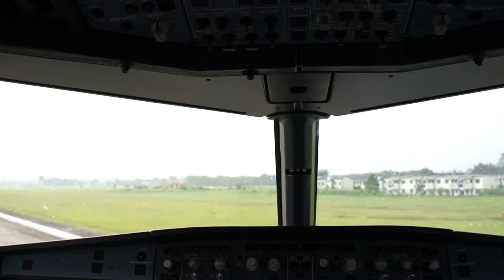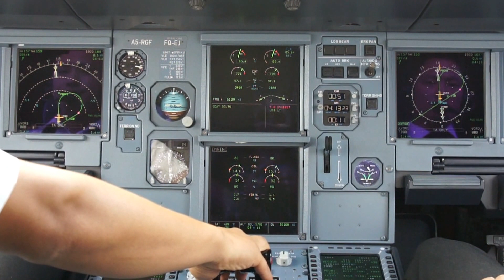Very Stabile Bagdogra Darjeeling Take Off, DrukAir Airbus 319, India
Very Stabile Bagdora Darjeeling Take Off, DrukAir Airbus 319, India.
Bagdora, Darjeeling, India
Airbus 319 Jumpseat video Landing to Bagdora Airport, West Bengal, Darjeeling India.. ..Excellent and smooth.. DrukAir Bhutanese pilots are very good. Video by Capt. Tufan Sevincel

Bagdogra Airport or Civil Aerodrome Bagdogra Bengali: বাগডোগরা বিমান বন্দর (IATA: IXB, ICAO: VEBD) is a military airport that is open for civilian flights. The airport is located in the town of Bagdogra, about 16 km (9.9 mi) from the city of Siliguri in the Darjeeling district in northern West Bengal, India.